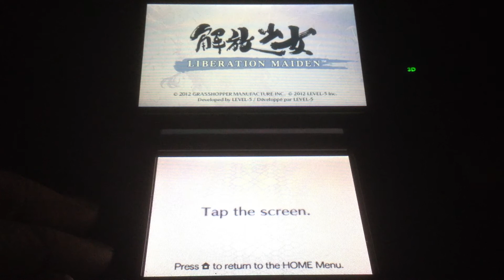Nostalgamer Nintendo 3DS Liberation Maiden Start Up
I went on to play the first stage but after finishing it i noticed that the HD Pro Camera App i had been using to film only recorded 36 seconds of footage...I'll record this game again soon but i think its going to be a tough one to record (like most things on 3DS especially as i don't have the XL yet ;o)